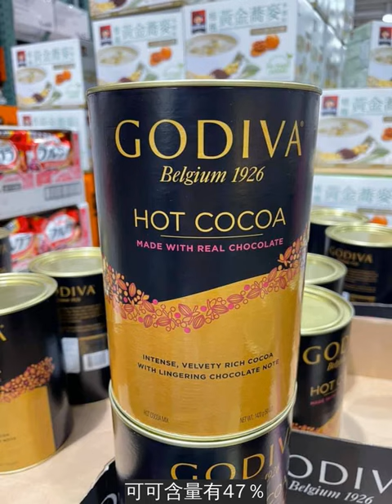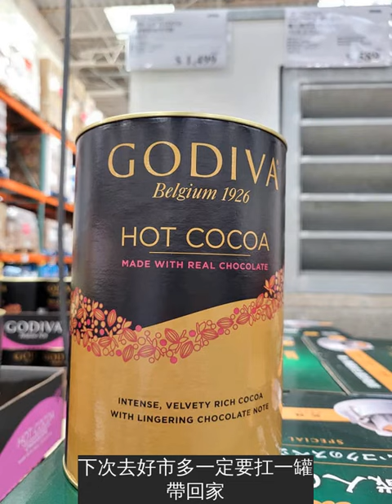【全台】懶人冬季聖品！ 好市多1.4公斤「GODIVA即溶可可粉」 在家輕鬆爽喝熱巧克力！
秋冬真的是巧克力控的天堂，每到年底時各大廠商總會推出許多巧克力商品，像是全家「比利時巧克力霜淇淋」、7-ELEVEN「Godiva 醇黑熱巧克力」，還有各式各樣巧克力聖誕禮盒組，最近有網友在好市多發現一大罐「GODIVA 巧克力粉」，美式風格的份量雖然單價不便宜，不過還是讓不少巧克力控心癢想買回家嚐鮮！
冷冷的天氣最適合窩在沙發上，喝杯香甜溫暖的熱可可！COSTCO好市多最近新上架一款讓巧克力控為之傾倒的「GODIVA罐裝即溶可可粉」，來自澳洲原產地的可可粉，一大罐有1.4公斤重，可可含量有47％！
這款「GODIVA罐裝即溶可可粉」每罐售價1,499元，商品價格旁有寫到，只要45克可可粉搭配250ml牛奶，就可以泡出一杯口感滑順、香氣濃郁的熱可可，一大罐即溶可可粉可以泡出大約30杯熱可可，換算下來其實也蠻划算的～
在家就可以泡出有如咖啡廳等級的熱巧克力，根本是懶人的冬季聖品，如果你愛喝熱巧克力的朋友，下次去好市多一定要扛一罐帶回家！
有了這罐GODIVA可可粉，大家都可以變成熱可可大師了！